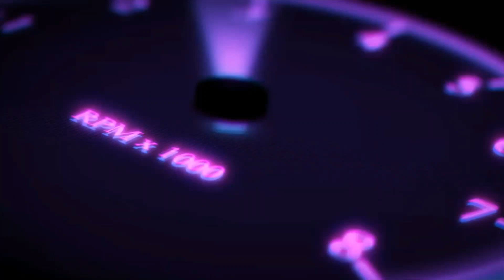Rez ft. Donut Drifter Quick Race - BB Racing 2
My Site's Link -

1. Beach Buggy Racing 2 Wallpapers
2. Beach Buggy Racing 2 Photos